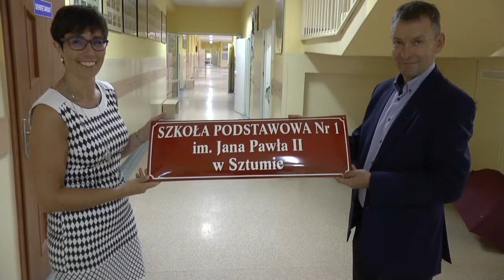Szkoły przygotowane na przyjęcie uczniów na nowy rok szkolny.